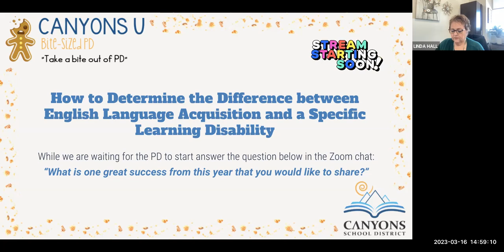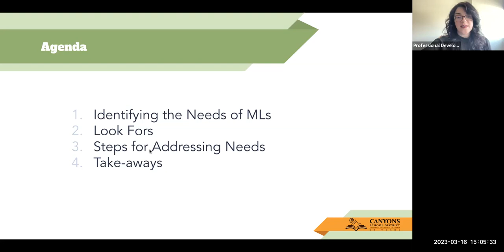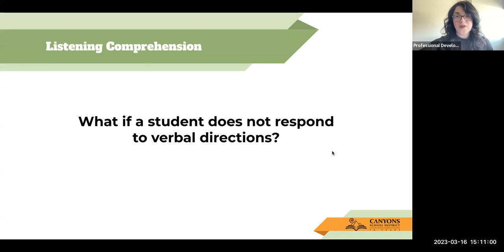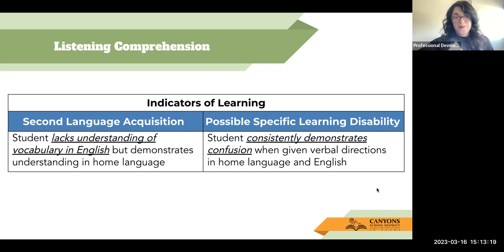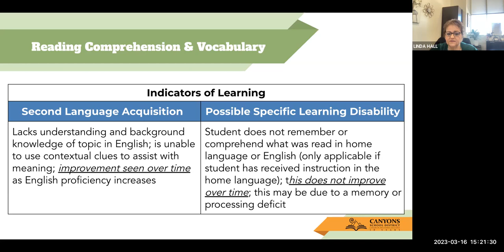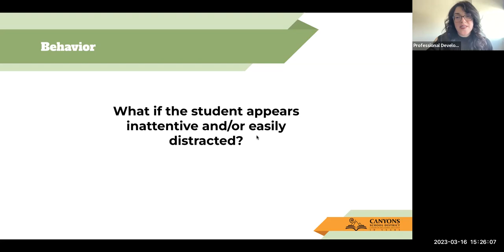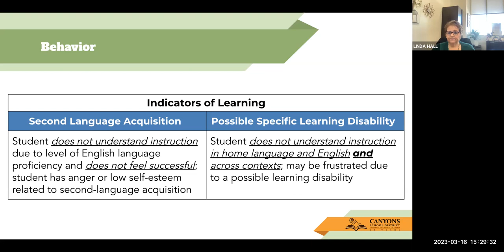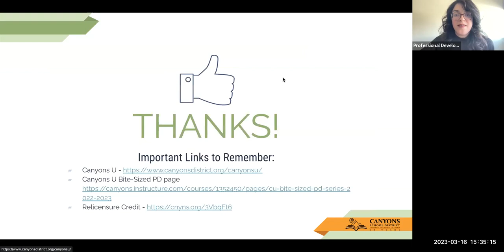Bite-Sized PD: Determine the Diff Between Eng. Lang. Acquisition and a Spec. Learning Disability